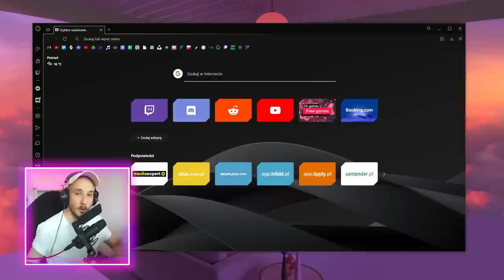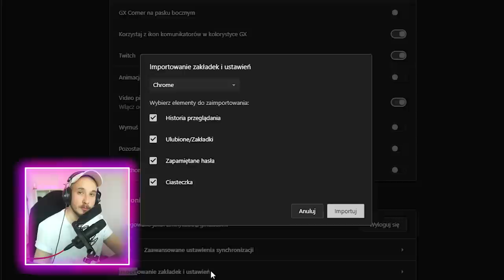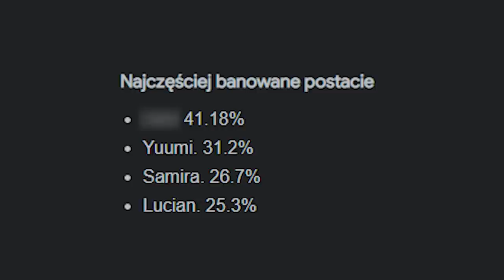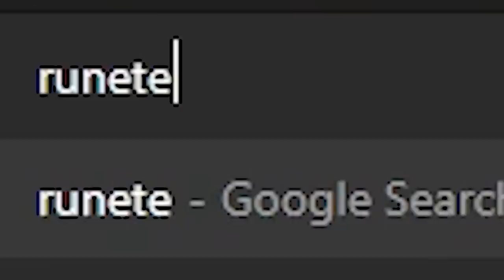1 z 10 O LEAGUE OF LEGENDS #2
Drugi odcinek 1 z 10 z wiedzy o świecie League of Legends z udziałem ekipy i widzów kanału.